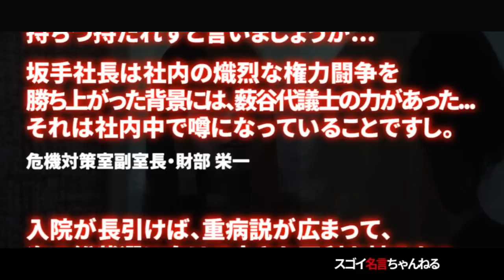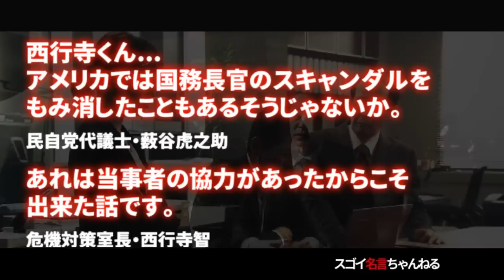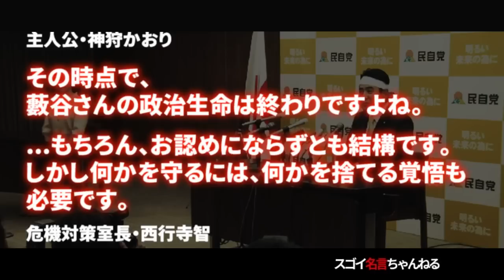リスクの神様（第３話） [HD 720p]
リスクの神様（第３話）の名台詞・名言を厳選し、まとめてみました。